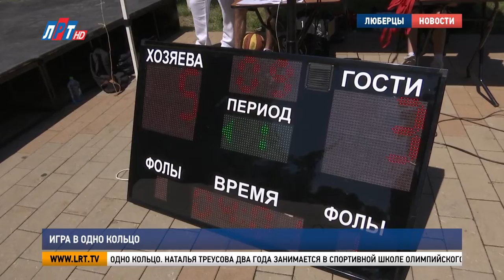Игра в одно кольцо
В рамках губернаторского проекта «Лето в Подмосковье» в центральном парке Люберец прошёл фестиваль стритбола. За призовые места состязались 10 команд из разных городов. Как прошёл турнир, расскажем в нашем сюжете.

Основное отличнее стритбола от баскетбола в количестве игроков: в каждой команде по три человека. И всего одно кольцо. Наталья Треусова два года занимается в спортивной школе олимпийского резерва «Спартак». Со своей командой она часто возвращается в Люберцы с победными кубками. Но то, что её штрафной бросок принесёт команде победу, Наталья не ожидала.

Наталья Треусова, участница турнира по стритболу:

«Потому что он мне не очень хорошо даётся. Но я смогла. Часто бывают и победы, и поражения, но мы никогда не сдаёмся».

В дружеском матче с воспитанниками спортивных школ встретились представители учреждений дополнительного образования округа. Руководитель Комплексной спортивной школы олимпийского резерва, боксёр Дмитрий Коровкин баскетболом занимался только в школьные годы.

Дмитрий Коровкин, участник турнира по стритболу:

«Везде борьба: в баскетболе командная борьба, в боксе – единоличная. Борьба была сильная, но как мы можем выиграть у школы олимпийского резерва?»

В турнире приняли участие 10 команд из Люберец, Малаховки, Жуковского, Раменского и Москвы. На территории округа стритбол – один из самых популярных видов спорта. В него играют более полутора тысяч человек.